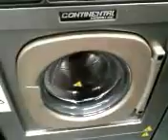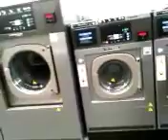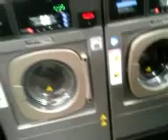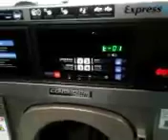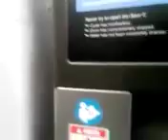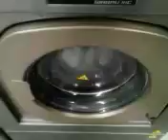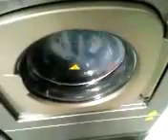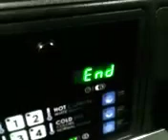Washing machine chaos